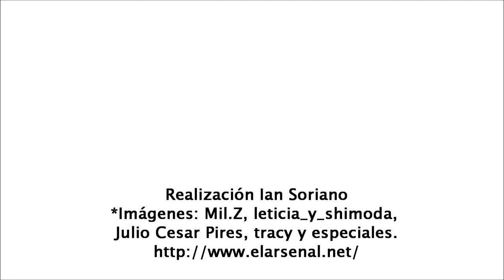Antesala / Un siglo de Dadaísmo y de buscar ideales humanos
El movimiento cultural del Dadaísmo, hace un siglo buscaba replantear la búsqueda de ideales humanos, tras la Primera Guerra Mundial. A la distancia, Javier Aranda reflexiona sobre esta tarea aún presente en nuestra sociedad.